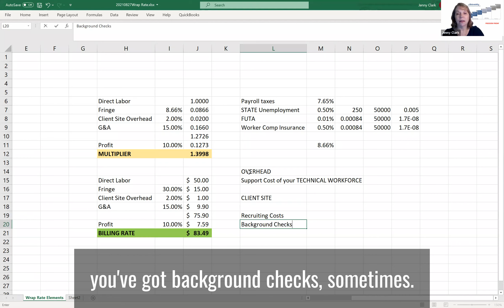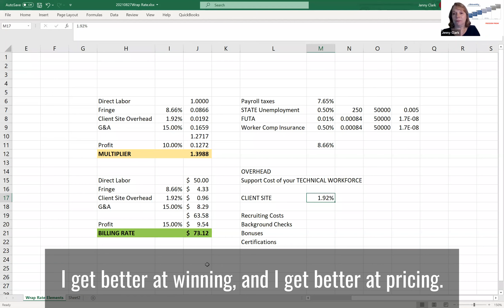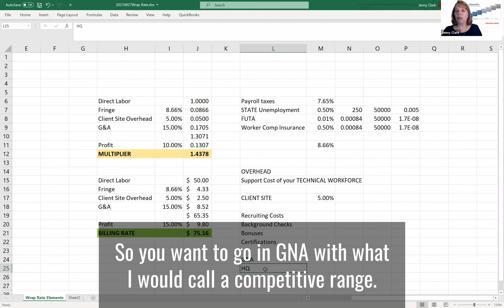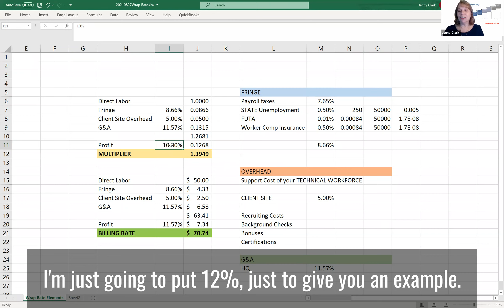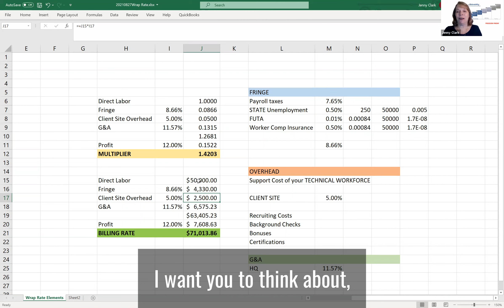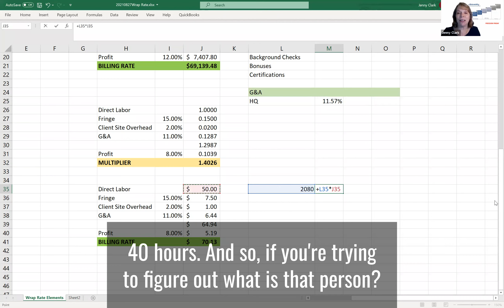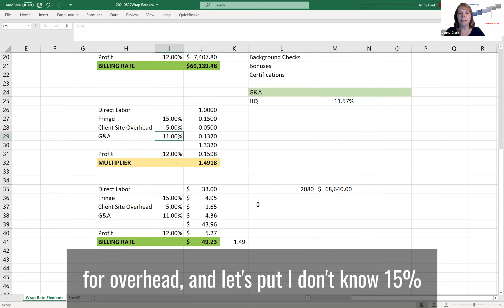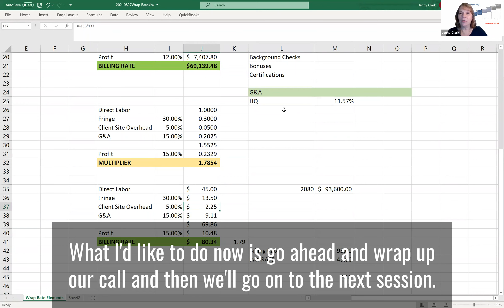FreedomFriday Learn about Wrap Rates with Jenny Clark part 2